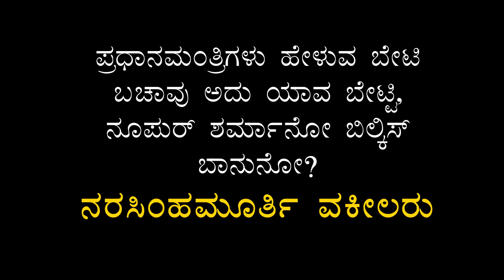ಪ್ರಧಾನಮಂತ್ರಿಗಳು ಹೇಳುವ ಬೇಟಿ ಬಚಾವು ಅದು ಯಾವ ಬೇಟ್ಟಿ, ನೂಪುರ್ ಶರ್ಮಾನೋ ಬಿಲ್ಕಿಸ್‌ಬಾನುನೋ? ನರಸಿಂಹಮೂರ್ತಿ ವಕೀಲರು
ಗುಜರಾತಿನ ಬಿಜೆಪಿ ಸರ್ಕಾರ ಬಿಲ್ಕಿಸ್ ಬಾನೋ ಸಾಮೂಹಿಕ ಅತ್ಯಾಚಾರಿಗಳಿಗೆ ಕ್ಷಮಾದಾನ ನೀಡಿರುವುದನ್ನು ವಿರೋಧಿಸಿ ‘ಬಿಲ್ಕಿಸ್‌ಗೆ ನ್ಯಾಯ ದೊರಕಿಸಿಕೊಡುವಂತೆ ಕರ್ನಾಟಕ ಆಗ್ರಹಿಸುತ್ತದೆ’ ಎಂಬ ಘೋಷವಾಕ್ಯದೊಂದಿಗೆ ಬೆಂಗಳೂರಿನ ಫ್ರೀಡಂ ಪಾರ್ಕ್‌ನಲ್ಲಿ ರಾಜ್ಯದ ಪ್ರಮುಖ ಮಹಿಳಾ ಸಂಘಟನೆಗಳು, ಲೈಂಗಿಕ ಸಂಖ್ಯಾತರ ಸಂಘಟನೆ, ಜಾತ್ಯಾತೀತ ಪಕ್ಷಗಳು ಸೇರಿದಂತೆ ಹಲವಾರು ಜನಪರ ಸಂಘಟನೆಗಳು ಬೃಹತ್‌ ಪ್ರತಿಭಟನಾ ಸಮಾವೇಶವನ್ನು ಶನಿವಾರ ನಡೆಸಿದೆ